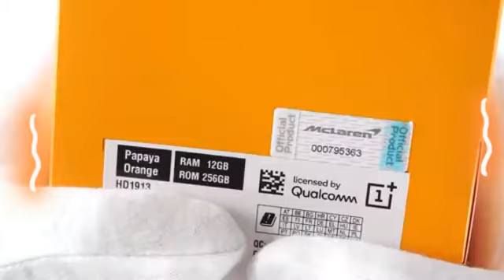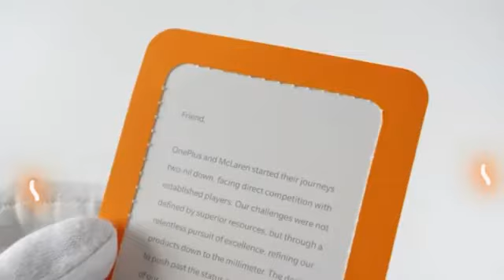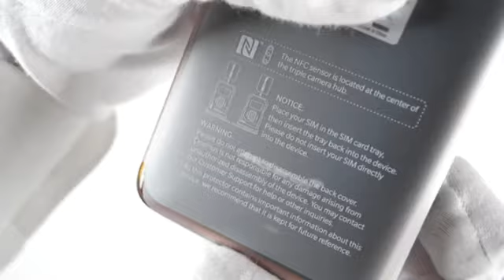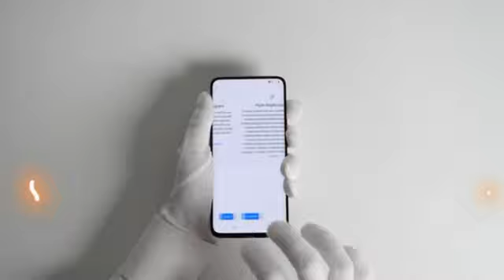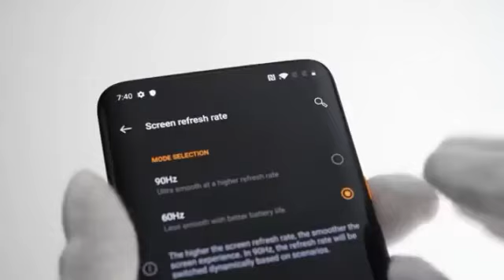OnePlus 7T pro || McLaren Edition || Unboxing 12gb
One plus launch the 7T model of OnePlus here is the premium .

OnePlus 7T McLaren Edition Unboxing Review and performance .

And guy game play of
  Call of duty (COD)
  Minecraft
  Pubg mobile

Papaya orange ( Colour )

Storage : 12gb ram
                256gb rom